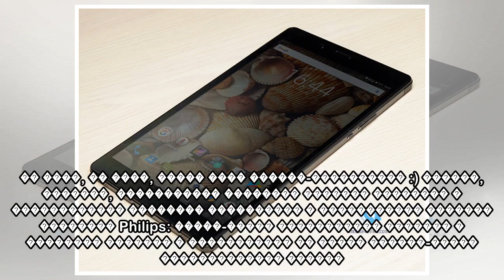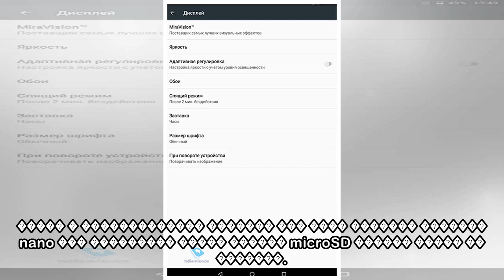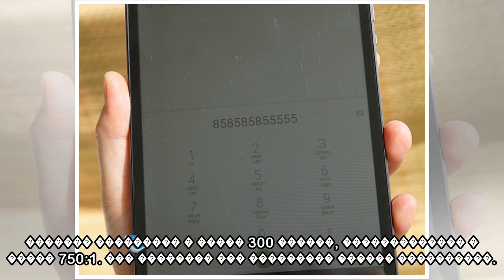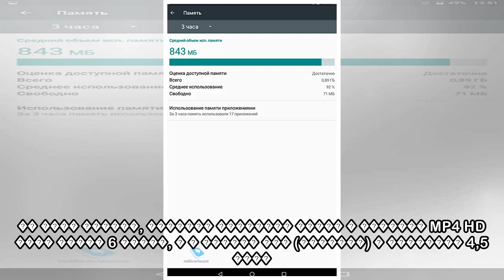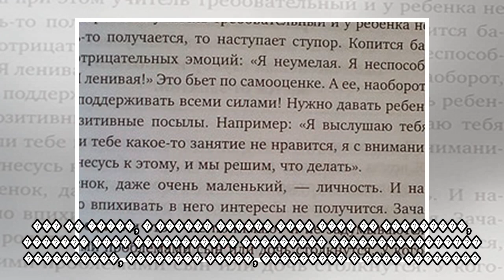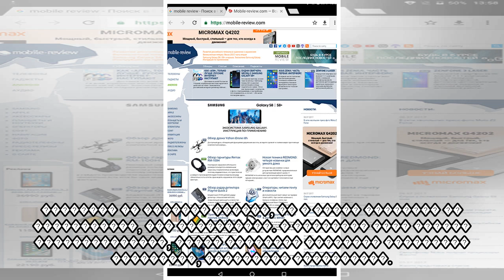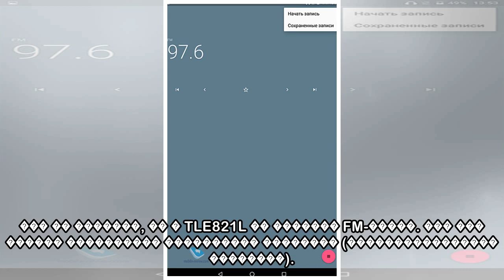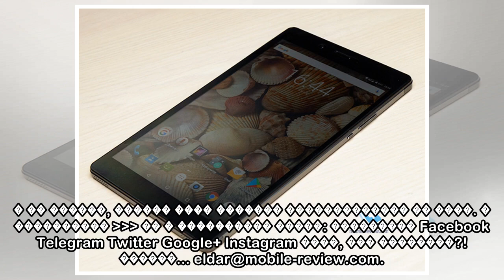пїЅпїЅпїЅпїЅпїЅ пїЅпїЅпїЅпїЅпїЅпїЅпїЅпїЅ Philips TLE821L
�����: ������� ��������� �������: ������� � ������ ������������ �������: Google Android 6,0 ����: 2G/3G/4G LTE ���������: 4 ����, 1300 ���, MediaTek MT8735 ����������� ������: 1 �� ������ ��� ��������...